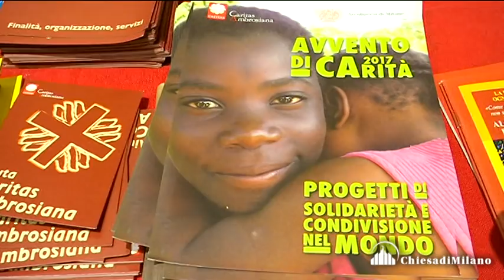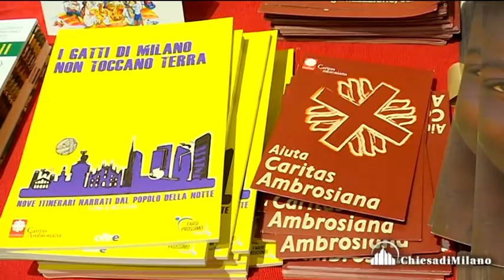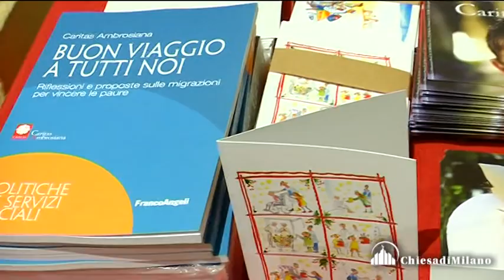Convegno Caritas per operatori e volontari - l’intervento dell’Arcivescovo mons. Delpini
MILANO 4 novembre 2017
Caritas, no alla paura, sì alla speranza

Alla vigilia della Giornata diocesana l’annuale convegno per operatori e volontari con l’intervento dell’Arcivescovo mons. Mario Delpini
«Rilanciamo il nostro impegno a tutto campo, cercando di essere persuasivi e di incidere sui comportamenti e le mentalità»: il direttore Luciano Gualzetti sintetizza così lo spirito della Giornata diocesana della Caritas, che la Chiesa ambrosiana celebra domenica 5 novembre, festa di Cristo Re, in concomitanza con la Giornata Mondiale dei Poveri indetta da papa Francesco (che la Diocesi di Milano anticipa di due settimane per non sovrapporla all’Avvento). Proprio un passaggio di papa Francesco nella Evangelii gaudium («Non lasciamoci rubare la speranza») ha dato titolo all’incontro annuale dei volontari e degli operatori della Caritas Ambrosiana.
immagini Giancarlo Iasoni